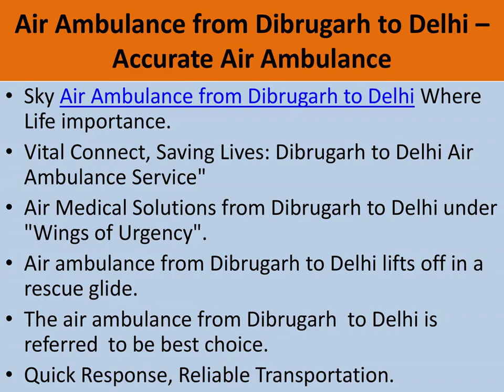Air Ambulance from Dibrugarh to Delhi – Accurate Air Ambulance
We at Air Ambulance in Dibrugarh , our customer service team are always on hand to provide patients with the appropriate help and provide services in accordance with their needs. Sky Air Ambulance 24-hour helpline number is staffed by a kind and committed group that is experienced in providing patients with the care they need.